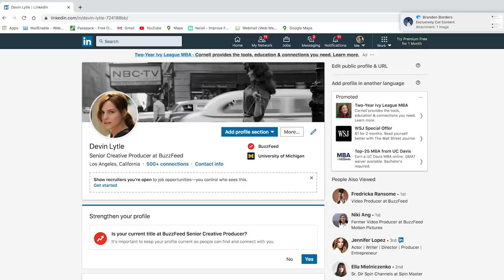let's talk about buzzfeed | Devin But Better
hey! let's talk about buzzfeed. respectfully tho, because i still have some friends who work there and i love them so let's not make their lives harder by talking a bunch of shit, y'know?